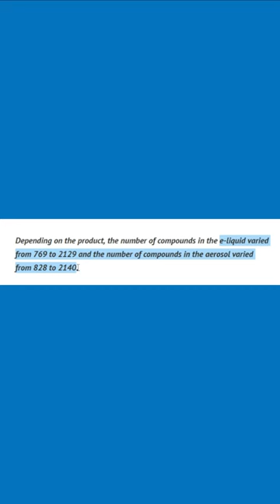Kids Vaping? Nicotine STUNTS Growth